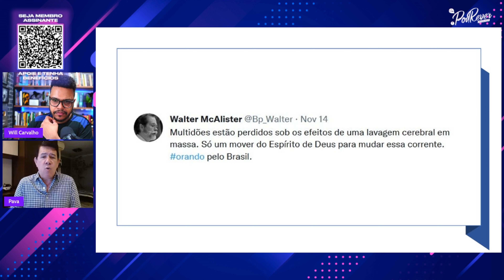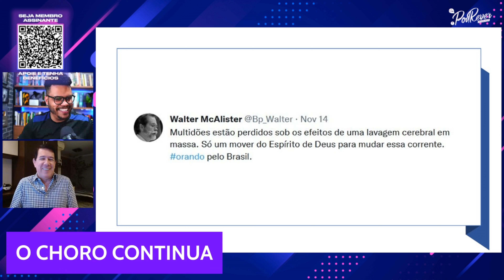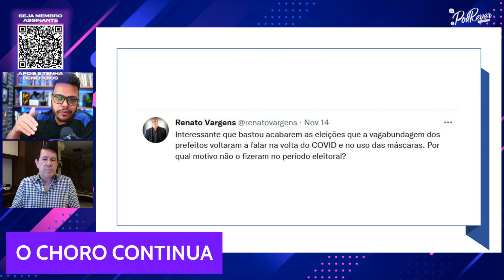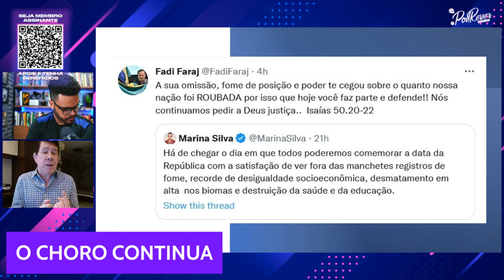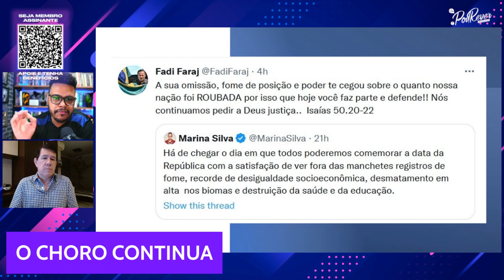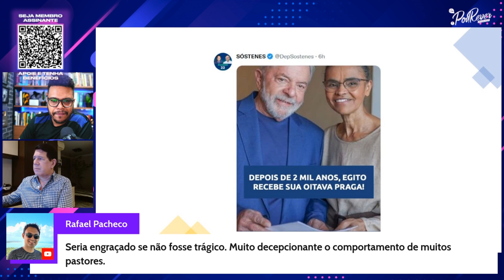Pastores bolsonaristas continuam chorando e atacando Marina Silva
Muito choro e recalque dos pastores bolsonaristas que não aceitam a derrota democrática de Bolsonaro e atacam Marina Silva.

SIGA-NOS

Fale conosco